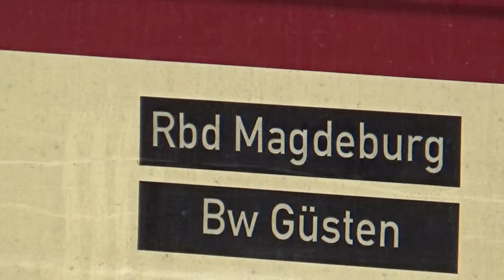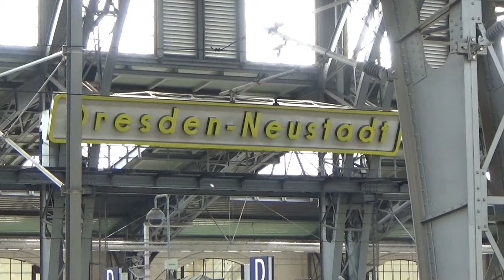V60D in Königsborn und Sonderfahrt mit der 132 088-5 nach Bad-Schandau im Mai 2024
Bisher noch nicht gezeigte Aufnahmen mit der Reichsbahn-V60D mit originalem 12KVD- Diesel im noch mit Formsignalen ausgestatteten Bahnhof Königsborn und der Sonderfahrt mit der 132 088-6 der Salzlandrail nach Bad-Schandau im Mai 2024. Auch über eure Kommentare würde ich mich freuen. Auf meiner Internetseite zeige ich noch mehr Videos und Bilder. Auch stelle ich den Bahnhof und das Bw Güsten in Modell und Vorbild vor.